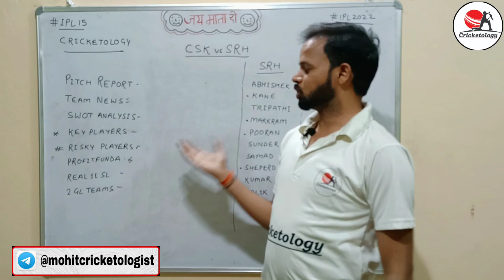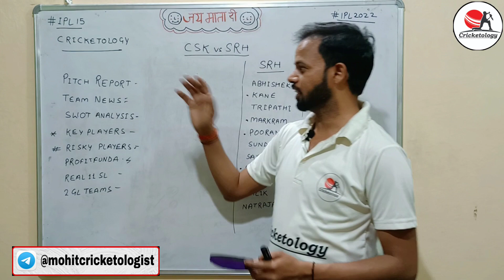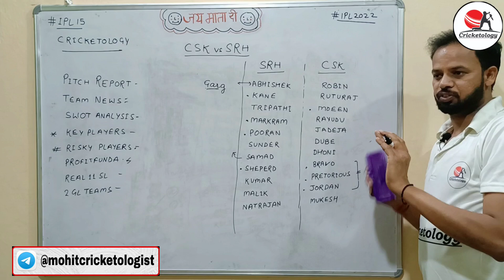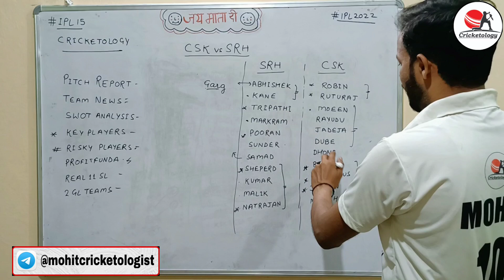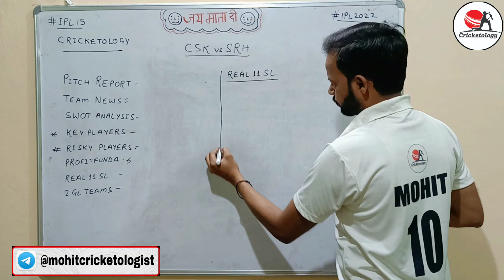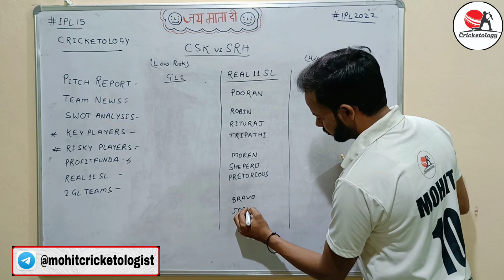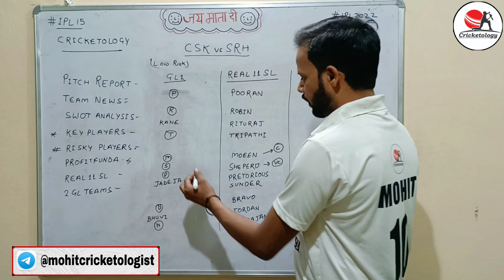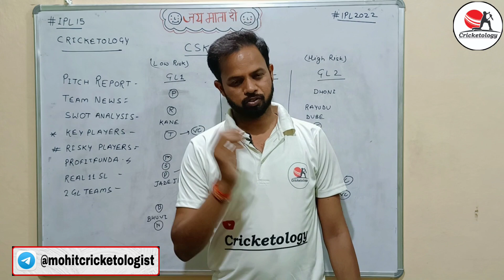CSK vs SRH Dream 11 | Today IPL Match Dream 11 Team | CHE vs HYD Team Prediction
CSK VS SRH | IPL 2022 DREAM 11 PREDICTION | TODAY IPL MATCH TEAM PREDICTION | CSK VS HYD FANTASY TEAM | CSK VS SRH GL TEAM | SRH vs CSK | CSK vs HYD DREAM 11 | CHE vs HYD |
Search @mohitcricketologist on Telegram to join.

SIGN UP CODE - MSR

Warning – (A) Cricketology does not promote any gambling app and not liable for any profit or loss which may arise from this app. Vision11 is a game of "skill".
(B) The relevant law in India is absolutely clear that, unlike games of 'chance", games which substantially require a player to apply his skill are absolutely legal.
(C) All games hosted by Vision11 are carefully designed and the jurisdiction of prize Winners is strictly monitored to ensure legal compliance with relevant laws currently in force in India.
(D) If you are accessing this site from Andhra Pradesh, Assam, Orissa, Telangana, Sikkim or Nagaland, we hope you will enjoy our practice contests. However, the law in these states is unclear on playing games of skill for cash prizes. You are therefore prohibited from playing cash contests on Vision 11 from any of these six states.